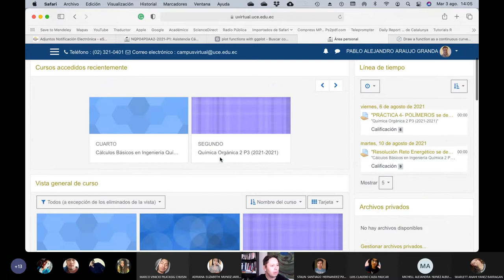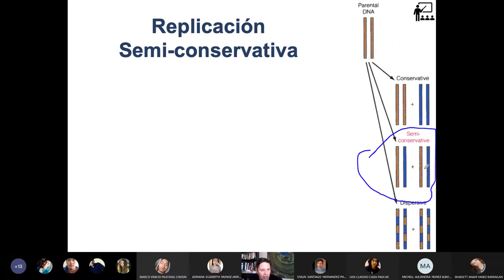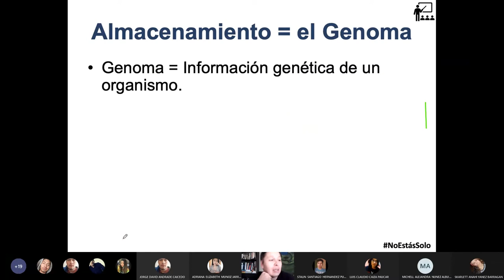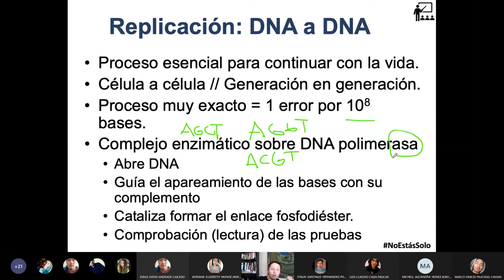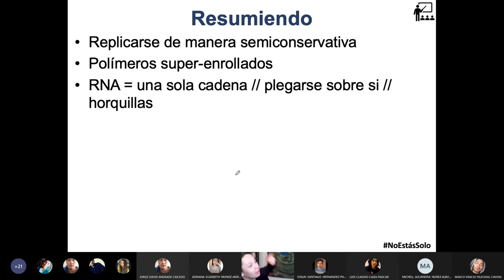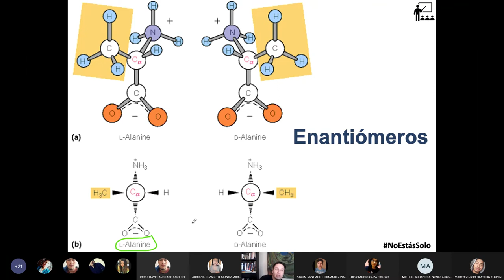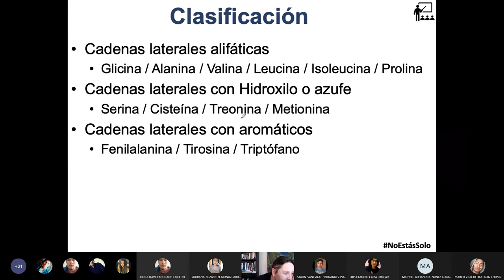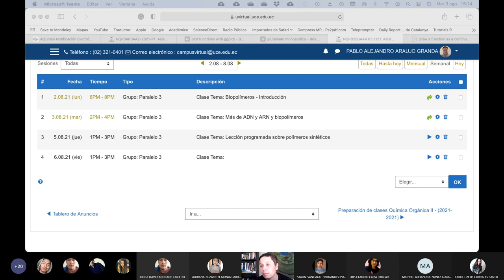Orgánica II - Biopolímeros: Las Proteínas - 2021.08.03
En esta clase finalizamos las ideas sobre ADNB y ARN y empezamos con el tema de las proteínas, describiendo los aminoácidos.